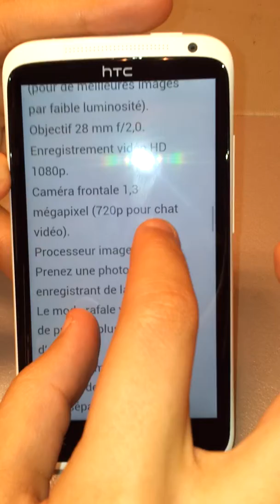internet et video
presentation internet avec zoom signalant que la grandeur du texte s'adapte a la taille de l'ecran et le video sur laquelle on peut photografier tout en enregistrant.